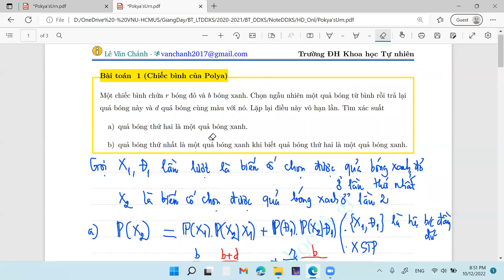Bài toán chiếc bình của Polya [Bài toán xác suất]